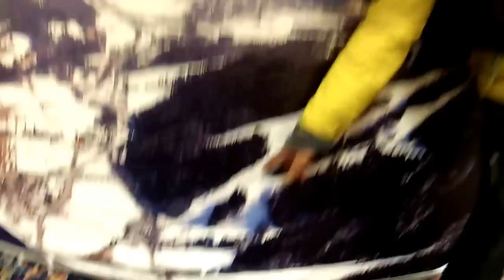Priprave na 54. Pokal Vitranc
Song: Change Your Life - Iggy Azalea